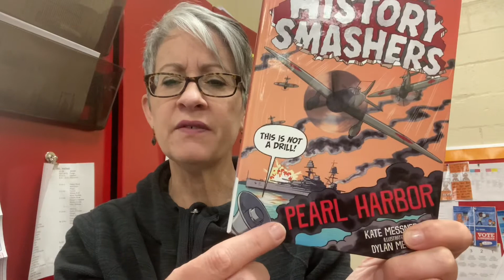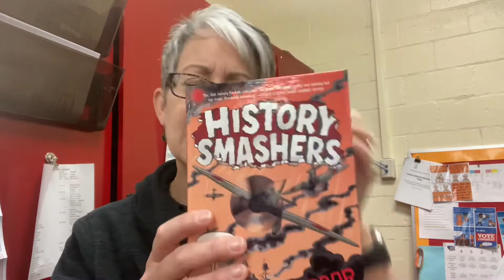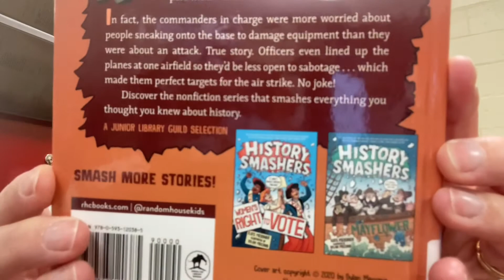History Smashers Pearl Harbor (Messner)